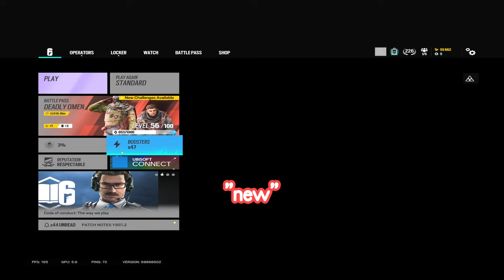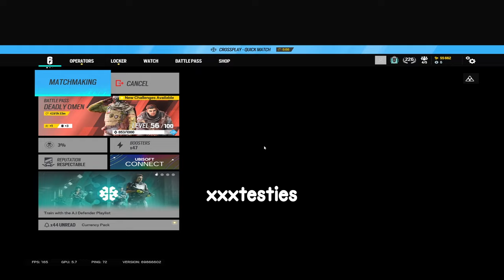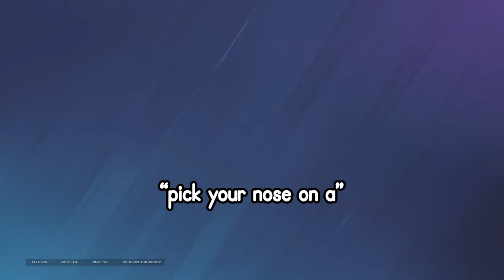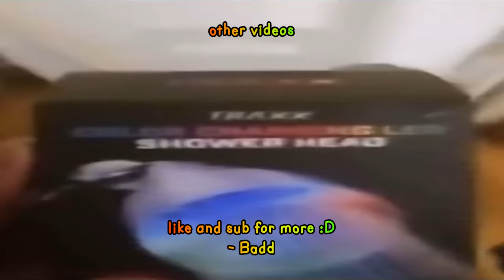Rainbow Six Siege RANKED Makes Me ANGRY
im a W word i guess